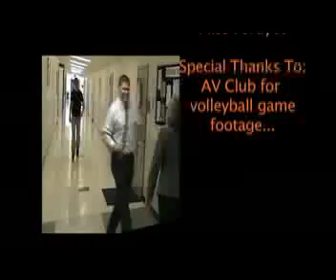In The Eye 07-08 Episode 2 part 2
AVP Students in the 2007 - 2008 school year present In the Eye, our high school weekly news show.